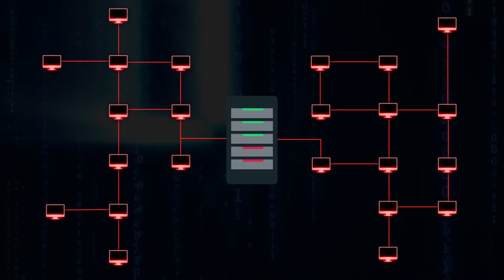Preventing the Cyber Zombie Apocalypse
Cybercrime rates are on the rise, but what exactly does that mean? Cybercrime is any sort of crime using a computer—simple enough. And now that most people in the United States have a computer or access to one, cybercrime is more common than ever. Los Alamos National Laboratory has been working on cybersecurity techniques, processes and tools to prevent and detect cyberattacks.